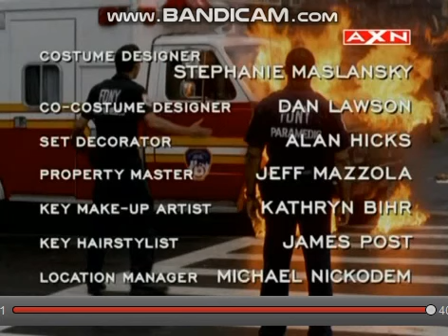John Wells Productions / Warner Bros. Television (2002)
Taken from czech airing AXN "Third Watch".